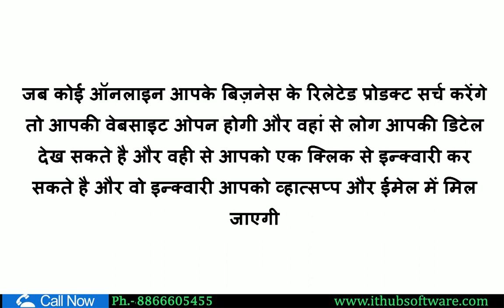Manufacture,Production,Jobwork,industry | Business Solution | Website Development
Video For Production , Manufacture , Job work  , Big or Small Business